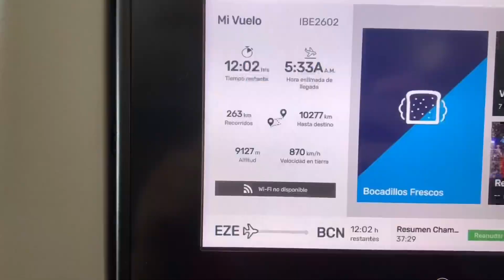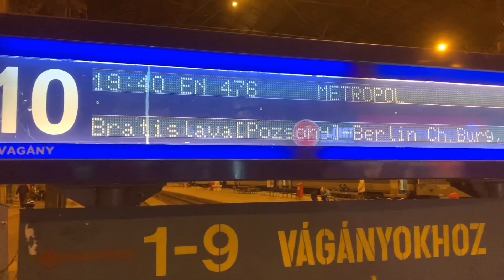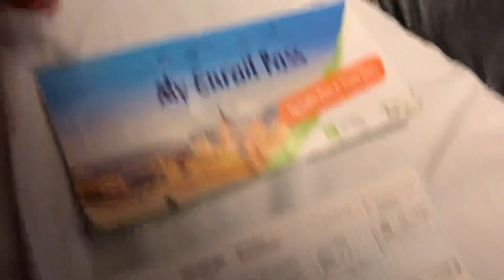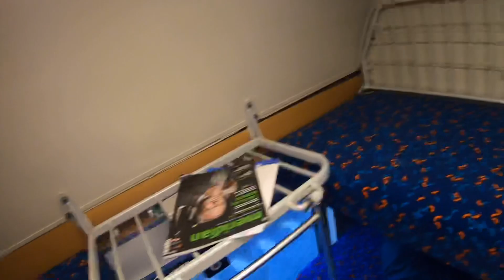Como es DORMIR en un TREN HOTEL EUROPEO?? Pasamos una noche en un tren en Europa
Nos tomamos un tren hotel desde Budapest hacia Praga! es una gran manera de ahorrar ya que sale mas barato que un hostel, nos ahorramos mucho tiempo y asi podemos llegar frescos listos para recorrer Republica Checa!